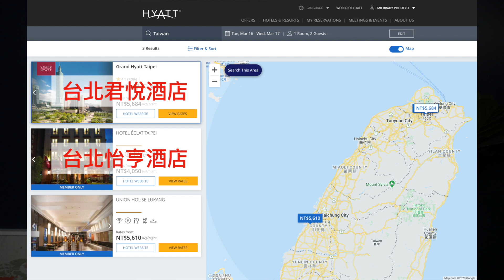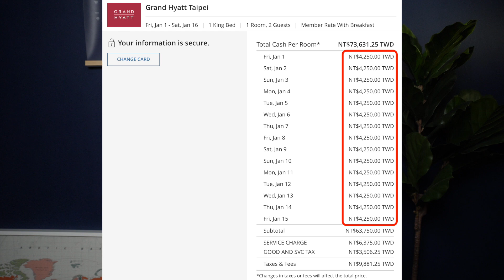史上最簡單！2021年地表最強飯店高卡「凱悅環球客」攻略【布萊弟哩程教學EP19】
過去要肉身住60晚的凱悅環球客，在雙重優惠疊加之下2021年1～2月只要「15晚」就可以入手。台灣人適不適合？最低成本的入手方法為何？就看【布萊弟哩程教學EP19】的詳細解析🔍